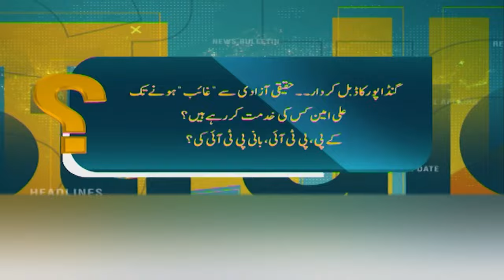What is the next plan of Imran Khan and PTI? | Nusrat Javeed Analysis